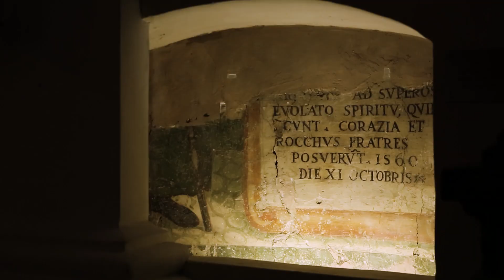Ti racconto una storia - 𝐿𝑒 𝑝𝑖𝑒𝑡𝑎𝑛𝑧𝑒 𝑑𝑖 𝑆𝑎𝑛 𝐺𝑖𝑎𝑐𝑜𝑚𝑜 𝑑𝑒𝑙𝑙𝑎 𝑀𝑎𝑟𝑐𝑎 -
Il Comune di Monteprandone partecipa al progetto  𝑻𝒊 𝒓𝒂𝒄𝒄𝒐𝒏𝒕𝒐 𝒖𝒏𝒂 𝒔𝒕𝒐𝒓𝒊𝒂
una settimana di racconti, laboratori, visite e iniziative proposte dai musei aderenti alla rete del Sistema Museale Piceno.

Creata nel 2017 dal Bim Tronto - Bacino Imbrifero Montano del Tronto, insieme a Mete Picene, la rete dei musei mira a sviluppare un nuovo modello virtuoso di turismo socioculturale nell’entroterra piceno, quale elemento di rinascita economica e superamento degli eventi sismici.

Monteprandone è stata protagonista con la sua storia su
🍲 𝐿𝑒 𝑝𝑖𝑒𝑡𝑎𝑛𝑧𝑒 𝑑𝑖 𝑆𝑎𝑛 𝐺𝑖𝑎𝑐𝑜𝑚𝑜 𝑑𝑒𝑙𝑙𝑎 𝑀𝑎𝑟𝑐𝑎

 🤔 Sapevate che 𝑆𝑎𝑛 𝐺𝑖𝑎𝑐𝑜𝑚𝑜 𝑑𝑒𝑙𝑙𝑎 𝑀𝑎𝑟𝑐𝑎 amava mangiare pesce🐟❓

🗣 Fernando Ciarrocchi, funzionario dell'ufficio cultura e turismo del Comune di Monteprandone, ci racconta un episodio della vita del Santo, nato a Monteprandone nel 1393, in cui scopriamo i suoi gusti culinari.

L'evento è online sulle pagina fb 📲
Comune di Monteprandone
Sistema Museale Piceno
Bim Tronto - Bacino Imbrifero Montano del Tronto
Mete Picene